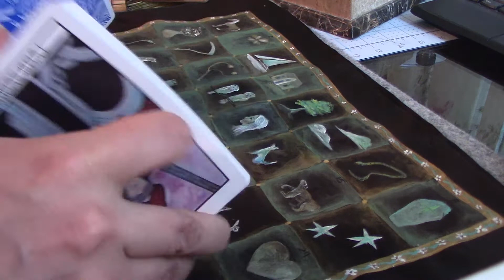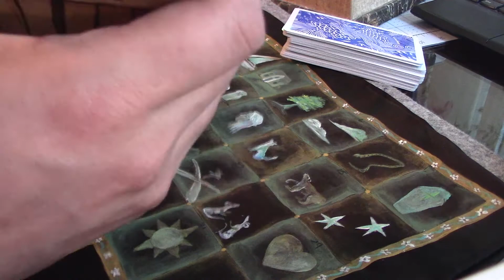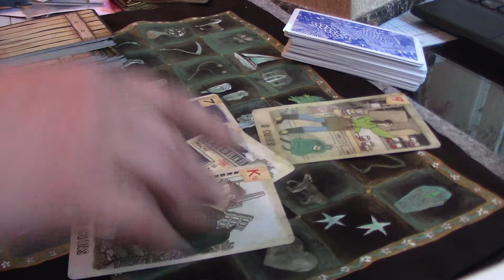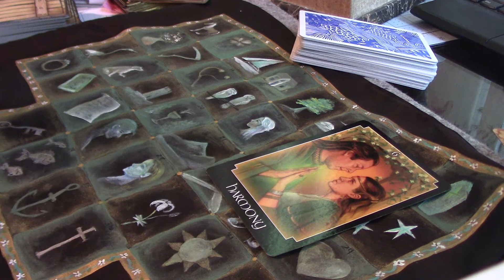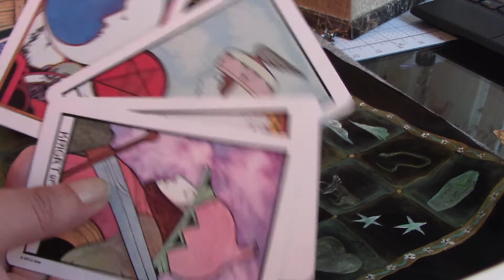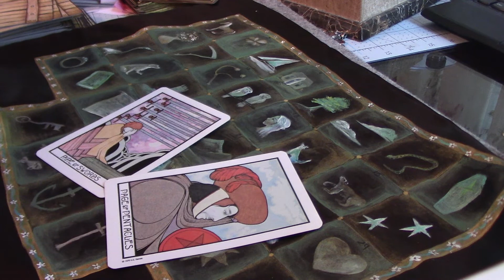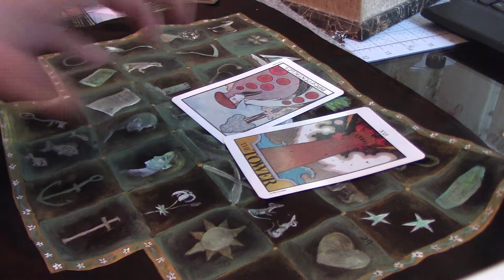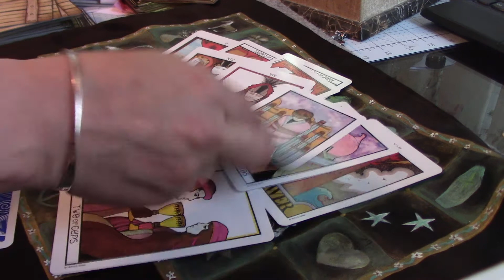Tarot reading- Part 2 Biden, Afghan and Harris O My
Here is part 2 of our tarot investigates